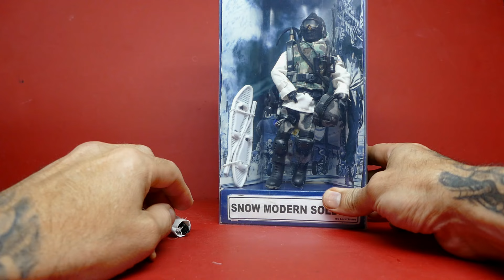Refritos: El Custom Madelman al Alcance de Todos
Saludos Madelmaniacos Del Mundo.

Recreando el Custom con el que Gane el Primer Concurso de Refritos en la Historia Madelmaniaca. Concurso Nacido en el Foro Bricomadelmania.